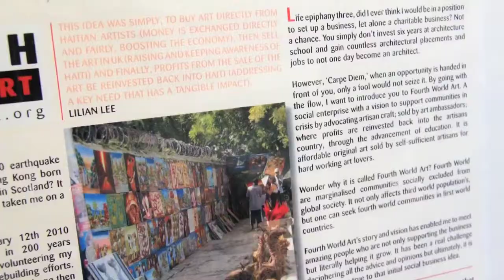Lilian Lee Fourth World Art Summerhall TV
Learn more about Fourth World Art from our Founder Lilian Lee. Filmed by Summerhall TV, Edinburgh, UK.